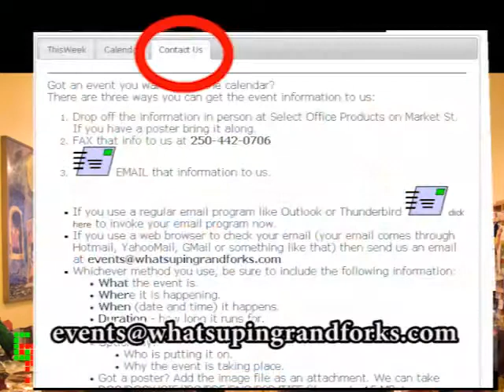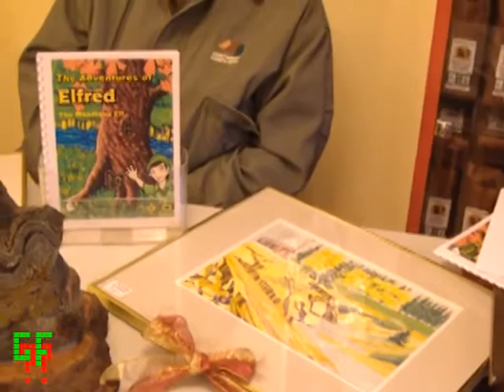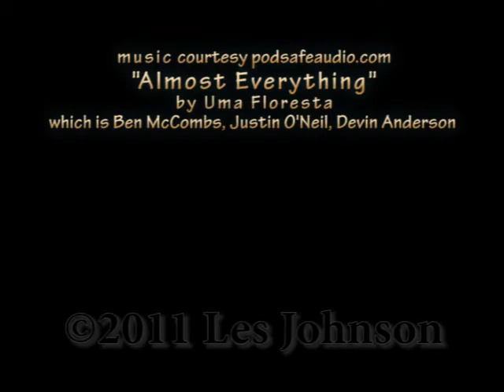Whats Up In GF in the week of Dec 11, 2011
Some of Whats Up in
Grand Forks, BC
in the week of Dec 11, 2011